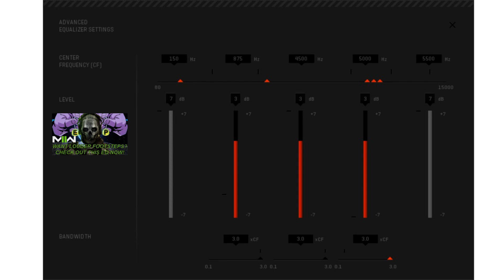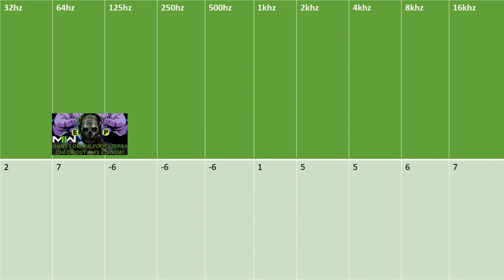BEST FOOTSTEPS EQ settings for Modern warfare 2 and Warzone 2 [A50 gen 4]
INTRODUCTION - BEST FOOTSTEPS EQ SETTINGS FOR MODERN WARFARE 2 AND WARZONE 2 made by @emperorpotara3736 for Astro A50 GEN 4

2023 AUTUMN / FALL EDITION - ARES II

RESULTS - FOOTSTEPS are between
80-150Hz for Low end depending on the game
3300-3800Hz for High end depending on the game
650Hz-850Hz was the primary region for reducing vocals and gunshots without altering anything else so far.

BUT these Hz may vary depending on software so be warned

0:00 - 1:30 - ASTRO COMMAND CENTER EQ
1:30 - 2:30 - 10 BAND EQ ( GRAPHIC EQ )
USE THEM SEPERATELY! as they are intended to be as close as possible
 but not together.

INFORMATION
INGAME Audio mix - Headphones
Master volume 66 but can depend on preference
Dialogue 0-20
Music 0-20
Effects 100
Tinnitus option on to reduce sharp sounds

10 BAND EQ is for Apps such as (Note some apps may have more features)
EQ APO / PEACE
DOLBY ACCESS
SOUNDBLASTER DEVICE
SONAR

SPATIAL SOUND OPTIONAL - DOLBY ACCESS - if you use this i recommend custom default setting.

Loudness EQ is optional